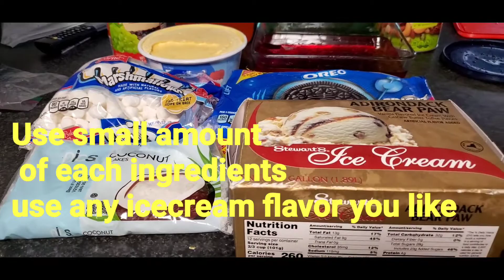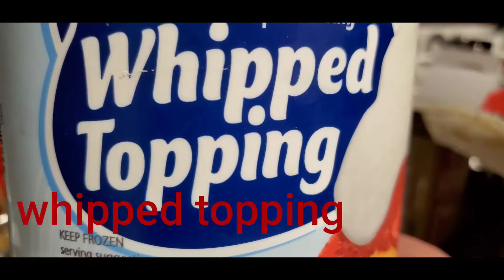Icecream Jello Parfaits/Falooda Delicious Desert😍Home made.